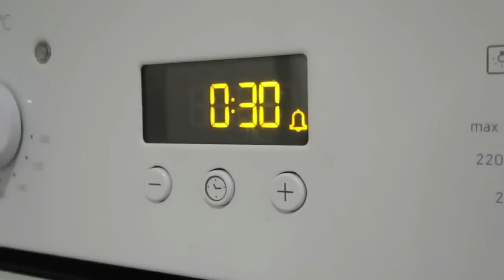VLOG 23- FRIDAY NIGHT WITH THE MICHALAKS & REAL TECHINQUES PARTY | BELLES BOUTIQUE